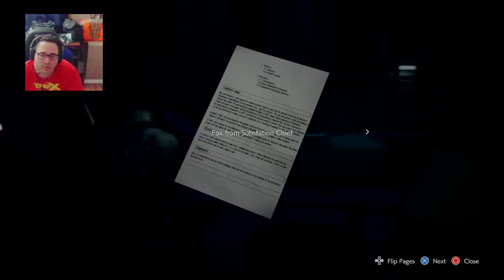Resident Evil 3 remake Walkthrough Live Gameplay # 2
Nemmy is here!